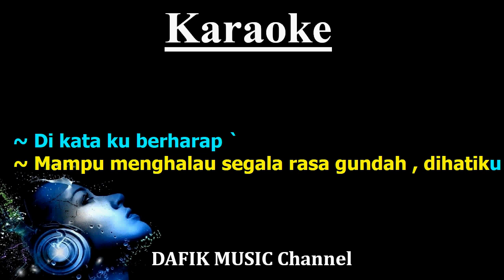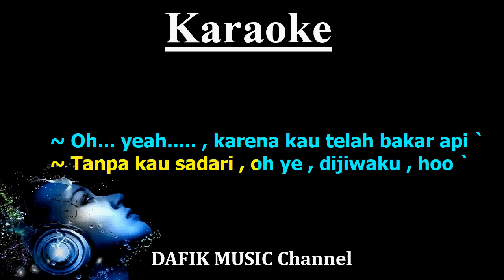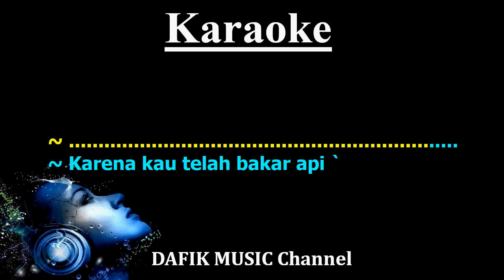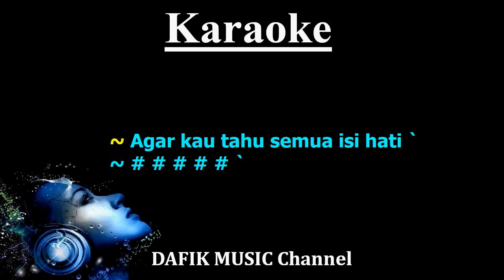Isi Hati (Karaoke) Hengky Supit/ Nada asli/ Original Key F#